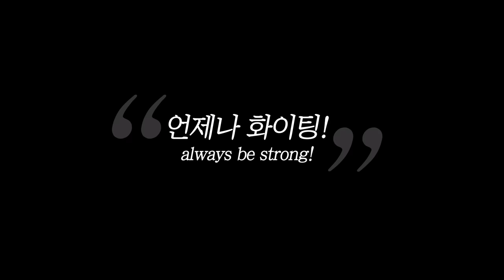사회초년생이 넥타이를 매달라고 한다면? | 사회실험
📌 배우 인스타그램 (IG)
✅ 제이유 : _jey2u._.xx
✅ 강동진 : ddong__jin